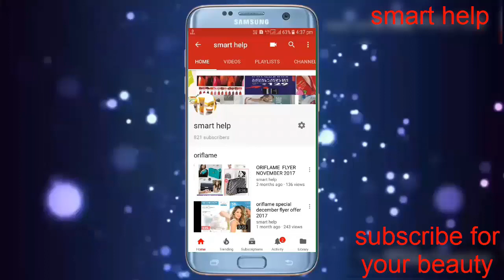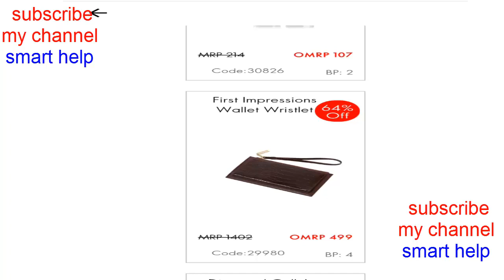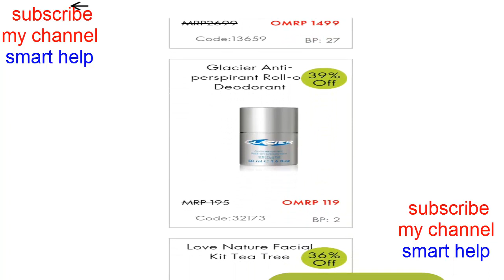ORIFLAME online flyer offer!! hurry!! must watch